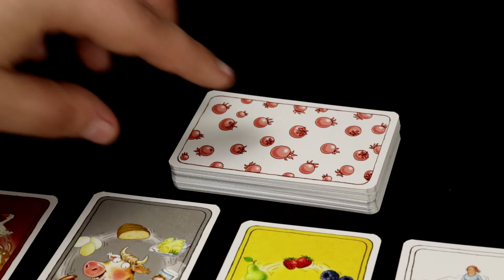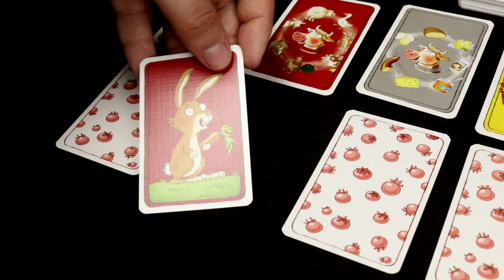Cómo se juega a ¡Vaya Tomate!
Descubre ¡Vaya Tomate!, un juego de Reiner Knizia para toda la familia en el que tendrás que poner a prueba tu rapidez recordando los objetos ocultos: ¿qué había en el montón de las frutas, unas fresas, unas uvas...? Sé el más rápido en decirlo y conseguirás la carta.